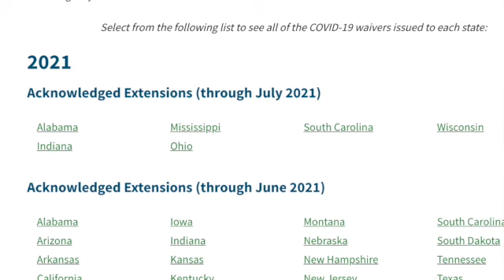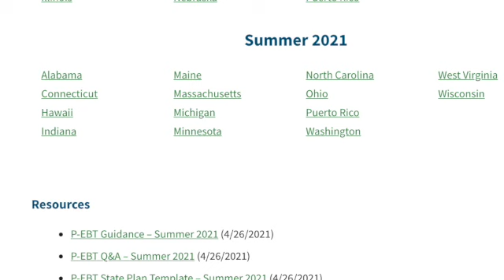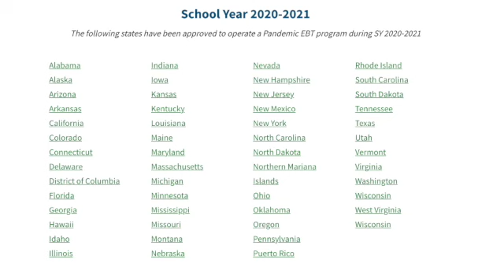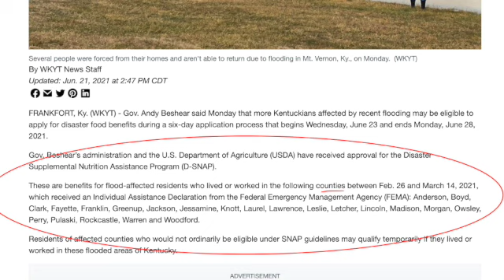PANDEMIC EBT: JULY EMERGENCY ALLOTMENT W/PAYOUT DATES + SUMMER PEBT & FREE $100 FOR SNAP RECIPIENTS!